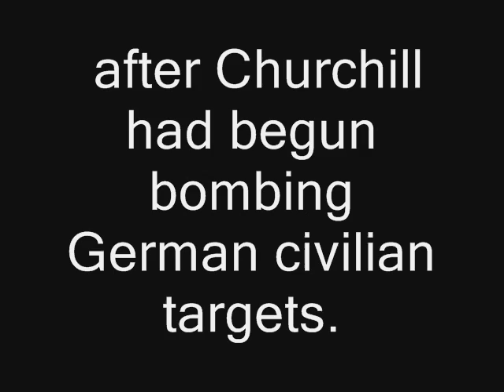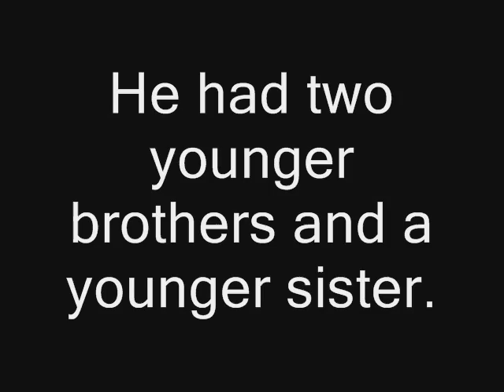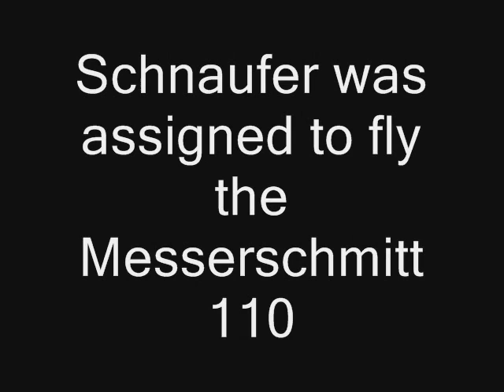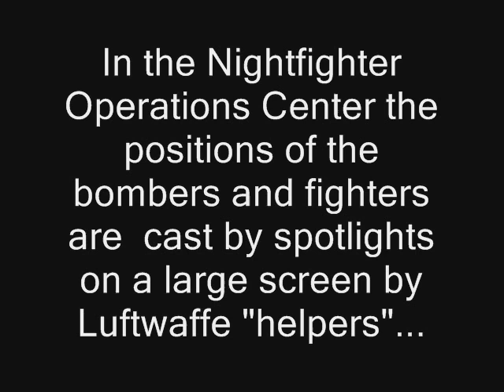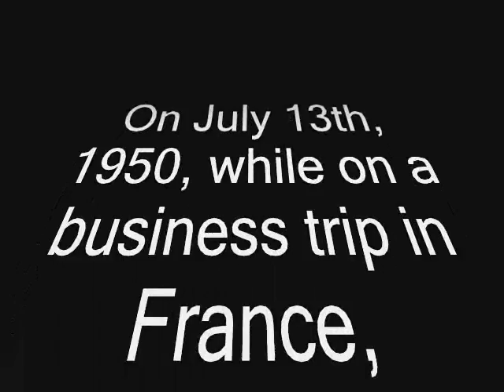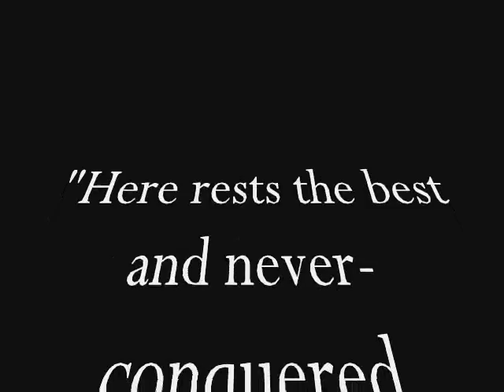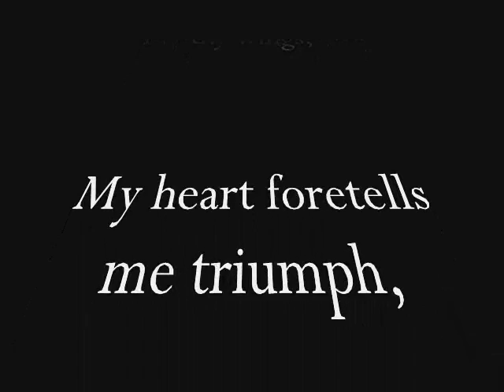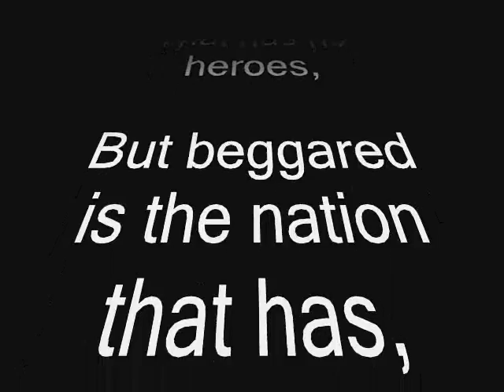The Night Ghost of St. Trond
This is about the life and service of a German nightfighter pilot and his crew during WW2. Their only mission -for years- was to climb into the dark sky to try and bring down some of the thousands of bombers that targeted -by RAF orders- the civilian population. Hitler did not want war with England. Hitler did not begin the bombing of civilians. But he could not maintain credibility with the German people if night after night bombings by the RAF went unanswered. So he ordered retaliation.  Hitler had proposed agreements on keeping combat operations away from civilian areas as early as 1935. Churchill's attitude is not only known, it is documented in his speech -July 14, 1941-
in which he gave the 1940's version of Bush's "bring 'em on"... except Churchill was condemning British civilians -not just soldiers and airmen. In this speech -which can be found by searching for "Do Your Worst"- Churchill also takes the opportunity to lie and claim that Germany had initiated the bombing attacks on civilians, a claim refuted on record by his own Air Ministry. Also at the time of his speech, Germany is one month into the attack on Stalin's Soviet Union with the mission to put an end to Bolshevism once and for all and hardly in a position to continue an undesired war on Britain. So why does Churchill ponder the "lull" in the bombing when British intelligence knew of Germany's attack on Stalin weeks in advance?

  Two months earlier, Rudolf Hess had flown to Britain. He was to meet some "influential" persons there who he believed could help bring about a peace between Britain and Germany, but it turned out to be a trap. And the killing went on.

 The conflict between Britain and Germany may yet turn out to be the decisive point in history leading to the ultimate destruction of the Western world, all that we know and take for granted in what we call "civilization". And leading to a new Dark Age. There is no condemnation here for the RAF airmen who bravely did their duty throughout the war, and no support for hatred against Britain. If the future is to be saved it will require a linking of arms of all Western peoples -including Britons and Germans.